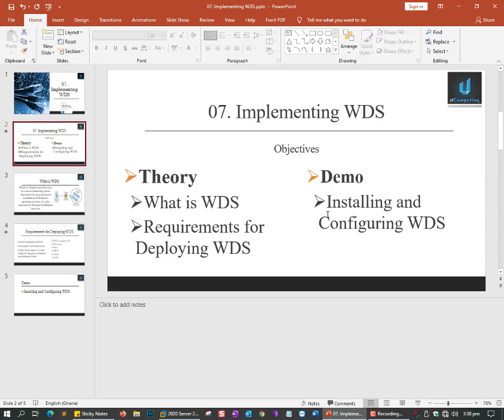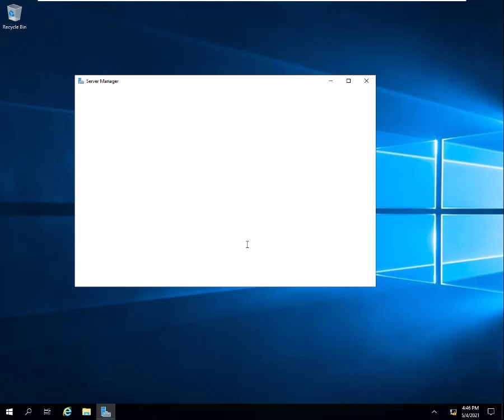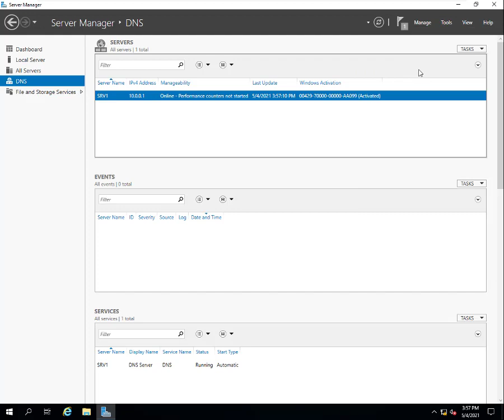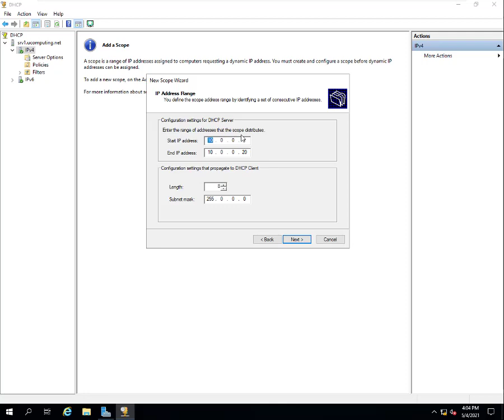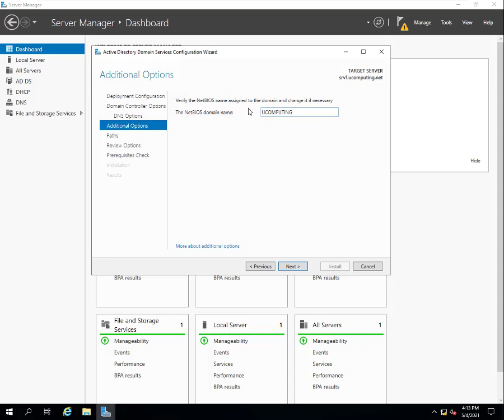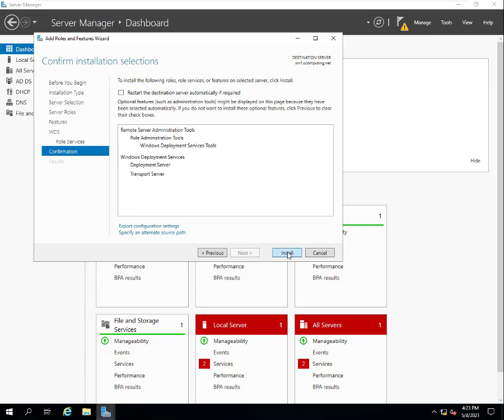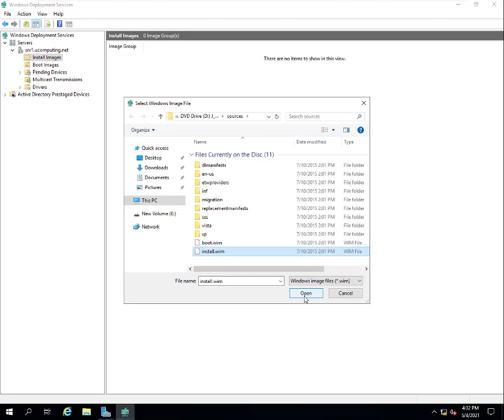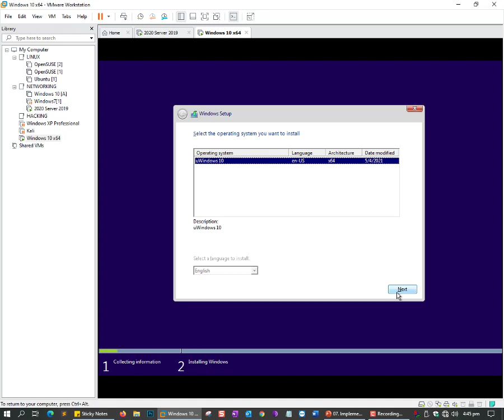Installing And Configuring WDS Step By Step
Installing And Configuring WINDOWS DEPLOYMENT SERVICES (WDS) Step By Step Server 2019

Instructor: Eugene  Abaidoo

Skills and Qualifications:
IAMCT-Approved Technical Trainer,
BSc. Business IT, Microsoft Certified Trainer, MCSE, MCITP, MCSA, MS, MCP, CCNA, A+, N+, Certified Linux Administrator, I.T Expert in Hardware and Networking.

Year:
2021